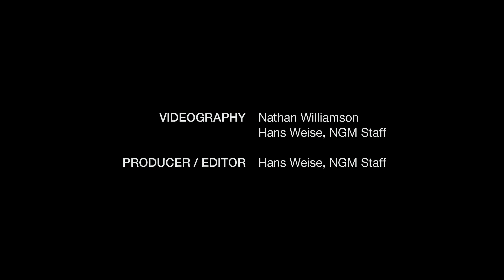Understanding the Lives of Lions | National Geographic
What makes lions social? Are they really lazy—or just very patient? Craig Packer, director of the Serengeti Lions Project, has spent decades deciphering the riddles of one of nature's most familiar creatures.